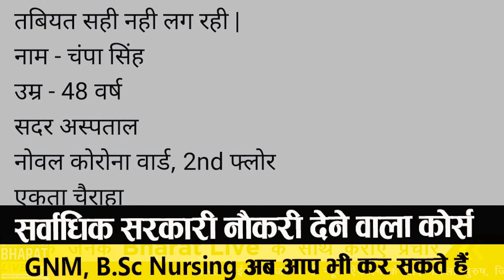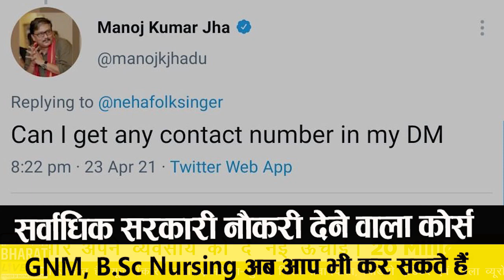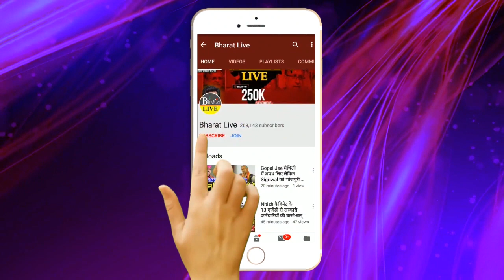Tejashwi Yadav को CM बनाने वाली Singer Neha Singh Rathore आपकी मदद मांग रही है